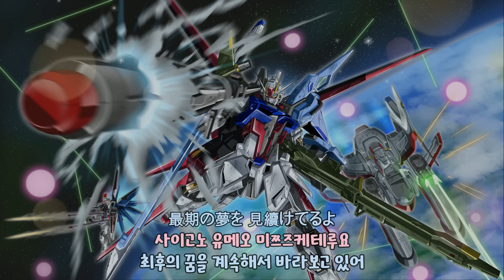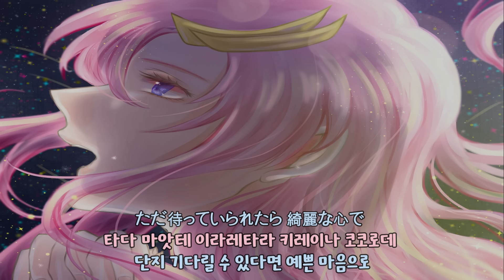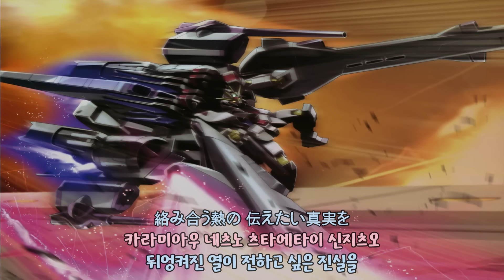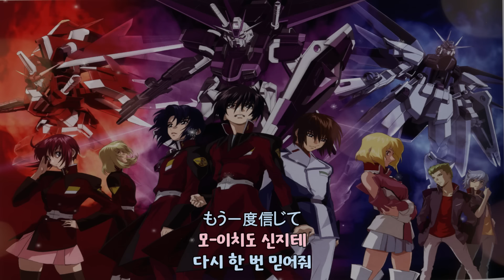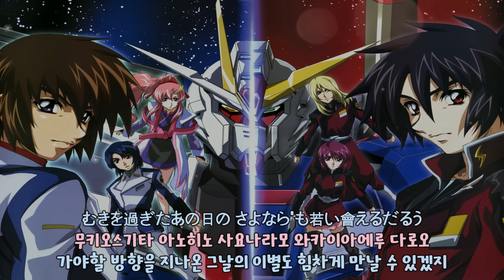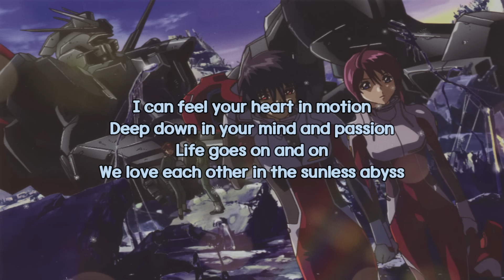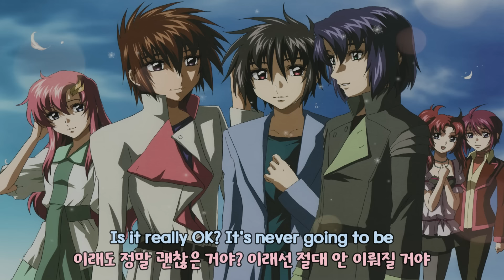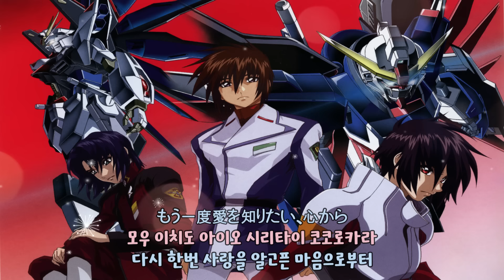Playlist | 건담 시드&데스티니 노래 모음집 / Gundam Seed & Destiny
건담 노래는 몇번을 들어도 질리지가 않네...ㅠㅠ

플레이리스트가 마음에 드신분들 중 열정페이가 주고싶으신 분들은
(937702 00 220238) 국민 정X호 조금이나마 후원 부탁드려요!